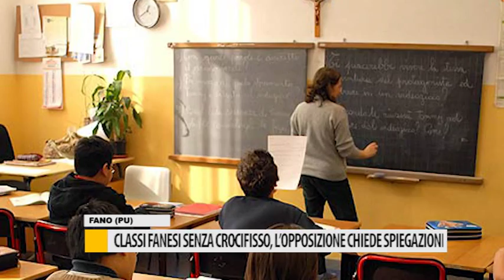Classi fanesi senza Crocefisso, l'opposizione chiede spiegazioni